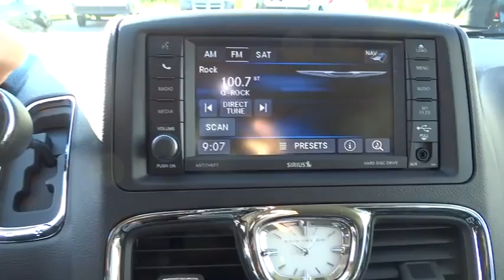2014 Chrysler Town & Country Bourbonnais, Kankakee, Chicago, Joliet, Orland Park, IL 40287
2014 Chrysler Town & Country

2014 Chrysler Town & Country Touring - Stock#: 40287 - VIN#: 2C4RC1BG9ER426152

Taylor CDJR
1497 Illinois 50